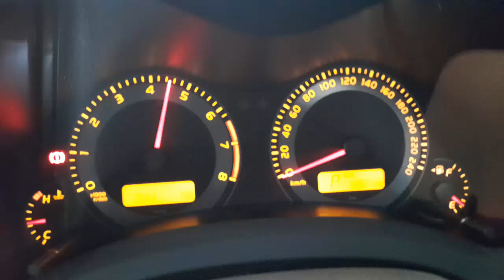WRECKING 2011 TOYOTA COROLLA 1.8L PETROL AUTOMATIC C36046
We are currently WRECKING 2011 TOYOTA COROLLA 1.8L PETROL AUTOMATIC C36046.